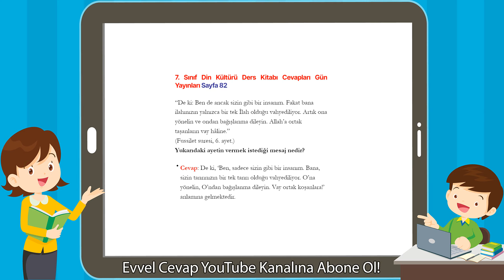7. Sınıf Din Kültürü Ders Kitabı Cevapları Gün Yayınları Sayfa 82